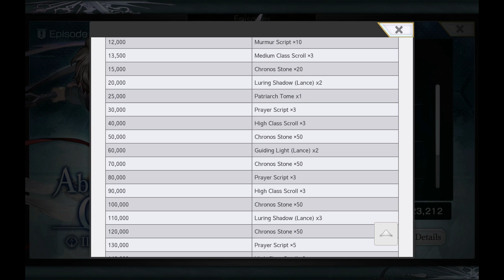How Much To Proceed!? - Another Eden #18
We get to know the reasons Saki has chosen to run away to her own world.